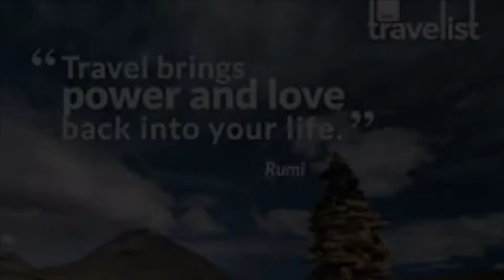Jalan jalan ke luar negeri GRATIS dari Oriflame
Kalau kamu suka jalan jalan ke luar negeri gratis, tinggal angkat koper dan ngasih pasport. Mendingan seriusin deh kerja Oriflamenya, karena di bisnis ini impian untuk perjalanan gratis setiap tahun itu bisa jadi kenyataan.

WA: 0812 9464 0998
Pin BB : 74098135